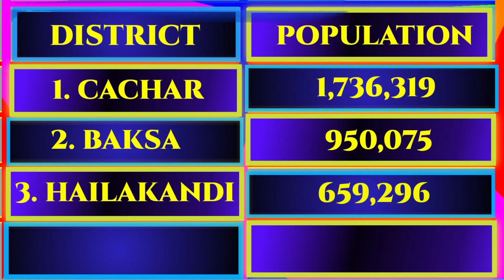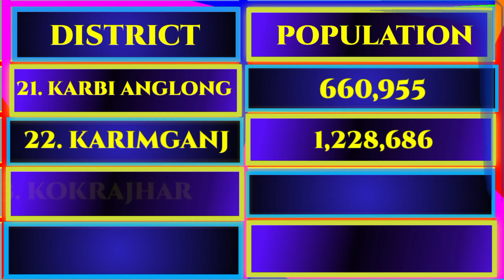Population Of Assam | Assam Population District Wise | Assam Total Population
In this video you will learn how many population in assam.